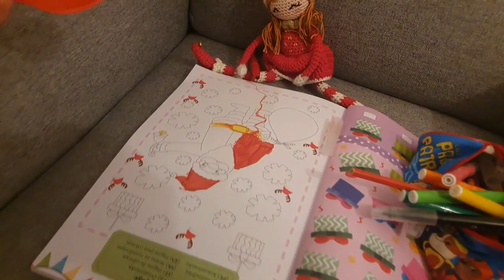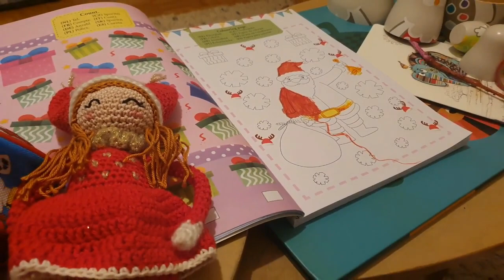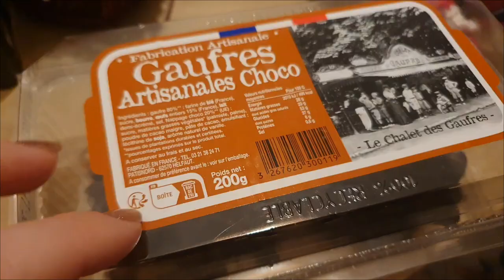Vlogmas chez Mymy - 2022- La maisonette !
Je vous embarque à nouveau dans un format vlog tout au long de l'avent ! Tricot, crochet et autre créations seront au rendez-vous en attendant de pouvoir vous souhaiter un doux noël...

Dans la vidéo, vous me voyez tricoter devant  @atelierev3750 et @FinnishKnittingStories  ! L'une m'a motivée à reprendre mon Penguono et l'autre m'a fait rêver de neige !

Papillote est un modèle de Louise et A.